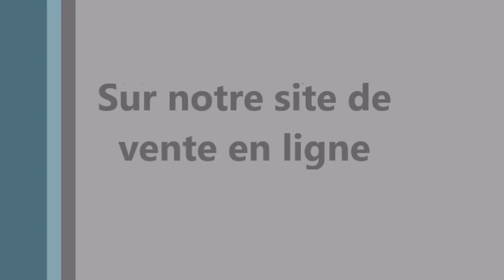Fais le beau La Biscuiterie de Médor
Friandises 100% naturelles